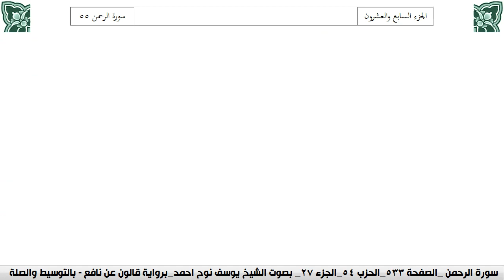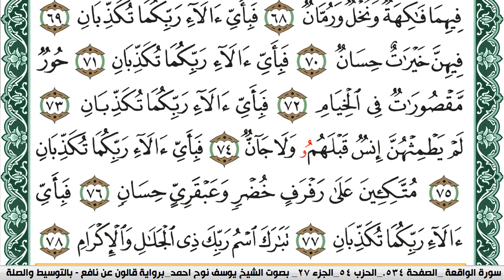سورة الرحمن مكتوبة يوسف نوح احمد Surah Al Rahman برواية قالون عن نافع بالتوسيط والصله